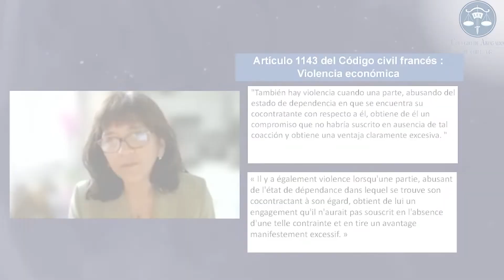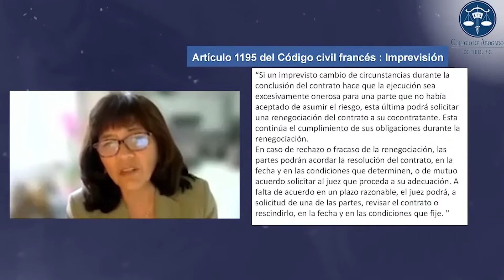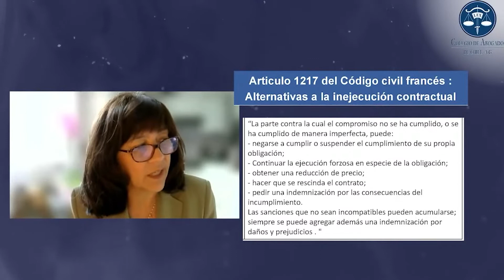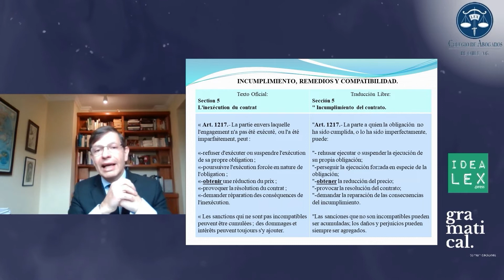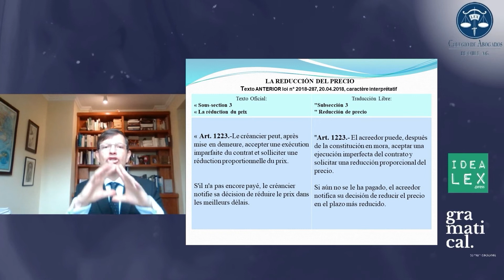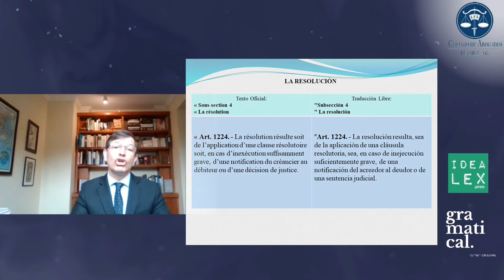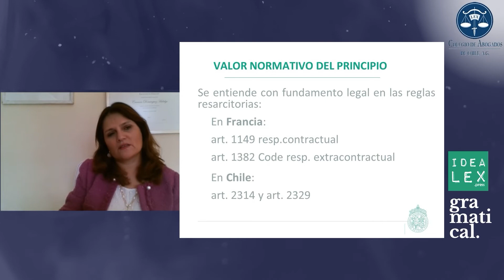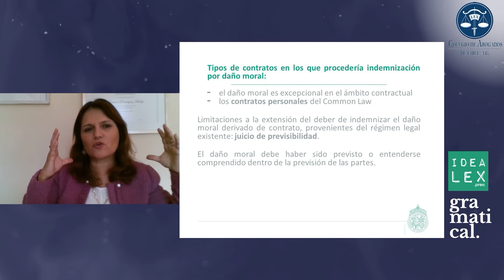Ciclo 2021 completo de derecho civil francés, del Colegio de Abogados de Chile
"Los Martes al Colegio" e Idealex.press presentan esta compilación resumen de 5 capítulos del ciclo de conversatorios que se realizaron durante 2021, dedicado a la reforma y actualización del derecho civil francés. Pedro Pablo Vergara, profesor de derecho civil, abogado litigante y consejero del Colegio de Abogados de Chile, entrevista a Patricia Cuba-Sichler, Bruno Caprile, Carlos Pizarro, Carmen Domínguez e Iñigo de la Maza, sobre las nuevas normas francesas en temas de daños, tratativas preliminares, responsabilidad precontractual, prescripción, teoría de la imprevisión y variados temas de la mayor importancia y aplicación en la práctica contractual, la doctrina y la jurisprudencia de los países de Latinoamérica, tributarios en su mayoría de la civilística francesa.

00:00 Patricia Cuba-Sichler & Leonor Etcheberry: "Los cambios del derecho civil francés y su influencia en Chile"
13:58 Bruno Caprile: "Medios de Tutela para el Acreedor"
31:24 Carlos Pizarro: "La contractualización de las tratativas preliminares"
47:50 Carmen Domínguez: "Reparación integral del daño en Francia y su recepción en Chile"
1:06:44 Iñigo de la Maza: "Tratativas preliminares: ¿generan un incumplimiento?"

Somos un medio de comunicación digital con noticias del mundo legal y la abogacía, para Latinoamérica y España.